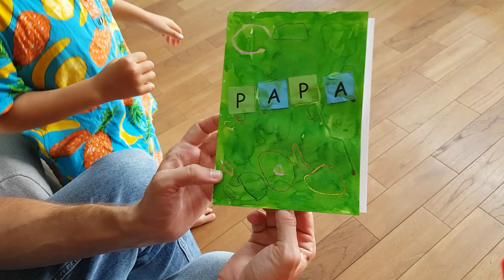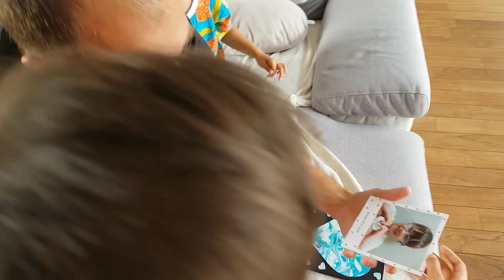Những món quà đặc biệt của Eden và Soen trong ngày"Lễ Của Cha"| Hái trái cây trong vườn vào làm mứt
Trang xin chào cô chú anh chị và các bạn đang xem kênh Trang Lê cuộc sống pháp. Xin chúc cả nhà ngày mới vui vẻ tốt lành. Cảm ơn cả nhà thật nhiều ❤